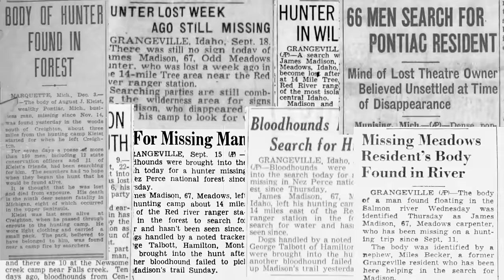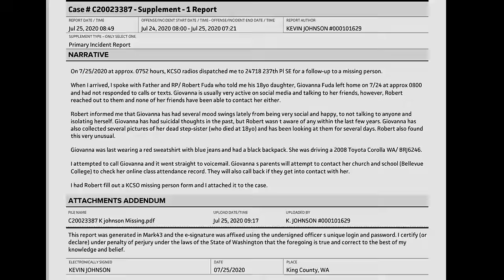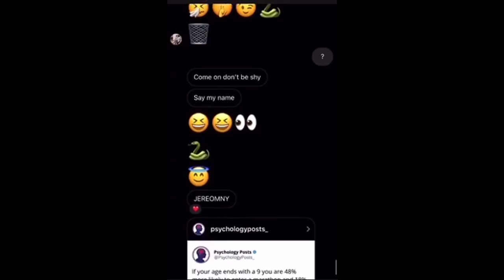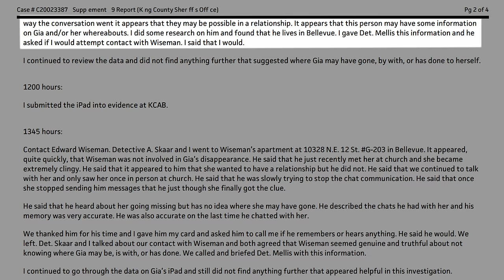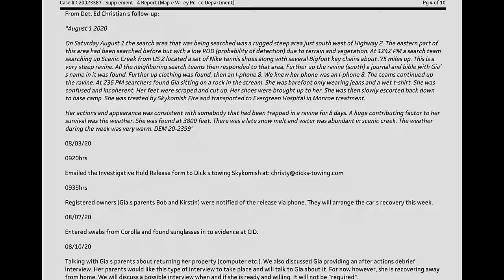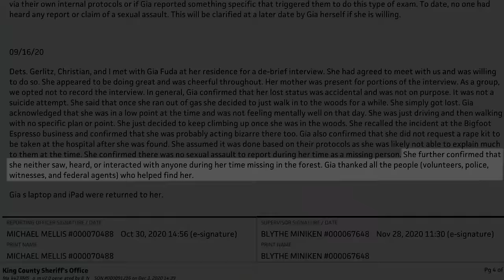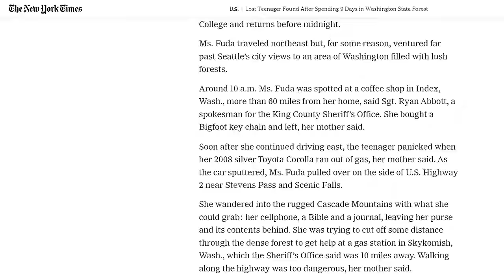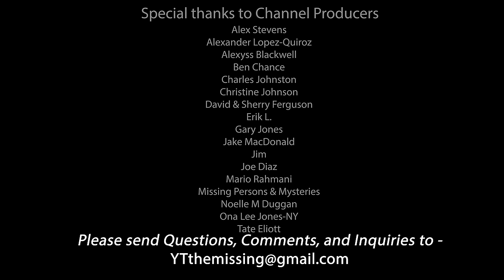Missing Time: The Bizarre Disappearance Of Gia Fuda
This video is about the disappearance of Gia Fuda. We're revisiting this case that occurred in 2020 because there is more to it than anyone previously knew. The new details don't make the case any less strange but rather raise questions about missing people and mental health. I'm also glad we had a chance to visit the location where this all happened. The Cascades are an extraordinary place.